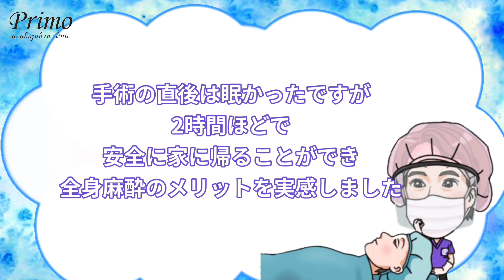全身麻酔で美容整形！危険はないの?★☆麻酔・美容外科☆★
美容外科手術においては必要不可欠となる全身麻酔。
手術への不安ももちろんですが・・・

今回は麻酔の方法の中でも、全身麻酔についてご説明します。
麻酔の中には様々な方法があります。その中で、美容外科においてよく使われるのが
全身麻酔です。
では、全身麻酔とはどのような麻酔なのでしょうか。

麻酔に関する情報を
プリモ麻布十番クリニック麻酔科医の下山Drより配信していきます。

ｰｰｰｰｰｰｰｰｰｰｰｰｰｰｰｰｰｰｰｰｰｰｰｰｰｰｰｰｰｰｰｰｰ

◆局所麻酔◆
各種美容外科手術、注入施術などに
1%キシロカイン、2%キシロカイン、0.25%マーカインなど様々な局所麻酔剤を用途に合わせ使用します。
使用にあたり30G（直径0.3mm）~34G（直径0.2mm）の極細針を使用することで刺入時の痛みを最小限にしております。
また注入麻酔剤もpHを調整し刺激が小さくなるよう工夫いたしております。
注入の際もできるだけゆっくりと注入することで痛みを感じにくくいたします。
施術後の麻酔による腫れも好ましくありませんので、必要最小量を各部位に用いることで、腫れをいたずらに引き起こさないように配慮しております。

◆笑気麻酔◆
笑気混合ガスを吸うことで痛みや意識を短時間とる方法です。
針を刺すこと自体も怖く嫌という方に用いる事があります。
短時間の手術や処置などにも用いることがあります。

◆静脈麻酔◆
各種美容外科手術、一部の注入施術などに
点滴を静脈にとり、そこから麻酔剤を持続投与し痛みを無くし、眠った状態を維持することができます。
局所麻酔などと併用しながら施術を行います。
覚醒のよい麻酔剤を用いておりますので、手術終了後からご帰宅までの時間もそれほど長くかかりません。
使用する留置針も22Gから24Gと細めのモノを選択し、痛みや不快感を軽減させております。
静麻麻酔剤もプロポフォール、ミダゾラム、フルマゼニル、ケタミン、ドロペリドール、フェンタニル、レミフェンタニル、デクスメデトミジンを取りそろえ、麻酔科学会専門医が最適な組み合わせで鎮静・鎮痛を施します。
各手術室にはシリンジポンプを複数備えており、麻酔深度のコントロールも正確です。

◆全身麻酔◆
麻酔ガスを呼吸することで、痛み、意識をとる方法です。
気道をしっかりと確保し、安全に手術を遂行するための麻酔方法です。
施術内容にもよりますが、麻酔薬を低濃度で維持するため、回復が早く、当院の美容外科手術の場合、基本的に入院の必要はありません。
吸入麻酔薬のセボフルラン、筋弛緩剤ロクロニウム、筋弛緩回復薬スガマデクスを備えており、麻酔科学会専門医が、静脈麻酔剤も併用し、最適な組み合わせで鎮静・鎮痛を施します。

◆プリモ麻布十番クリニックの麻酔について◆
プリモ麻布十番クリニックでは様々な麻酔方法があり、施術内容に応じて適切に最適な麻酔方法をおこないます。
痛みは患者様全員の共通の敵であり、われわれスタッフ一同、全ての施術の際、痛みを最小限とするよう配慮してまいります。
全身管理の必要な麻酔の場合、麻酔科学会専門医、厚生労働省麻酔科標榜医が麻酔を担当いたし、専門スタッフが麻酔管理をサポートいたします。

オンライン診療も行っております。
お気軽にご相談ください！

LINEのお友達登録をして頂いた方には特典をご用意しています！
よろしければお友達登録をお願いします。

プリモ麻布十番クリニック
〒106-0045
東京都港区麻布十番1-10-10ジュールA B1F
受付時間：10:00〜19:00
診療日：年中無休